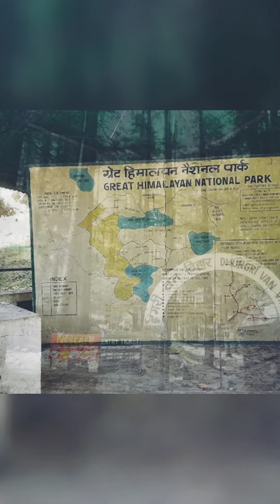Manali Visit NehruKund Him Valley